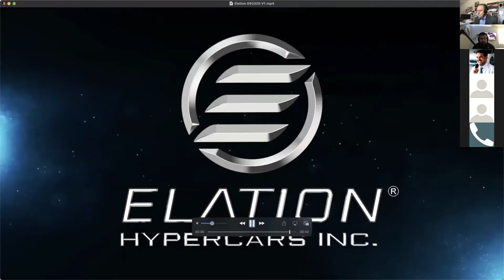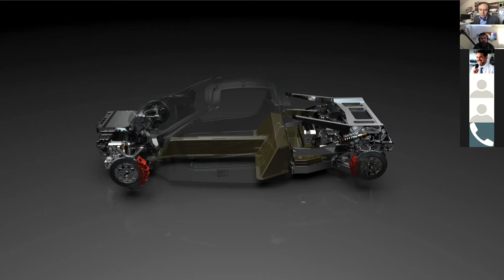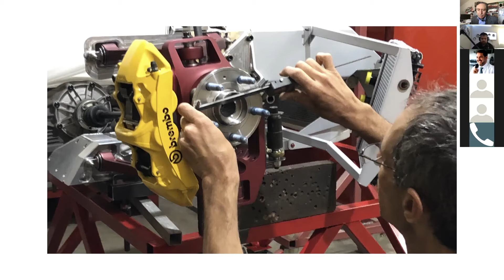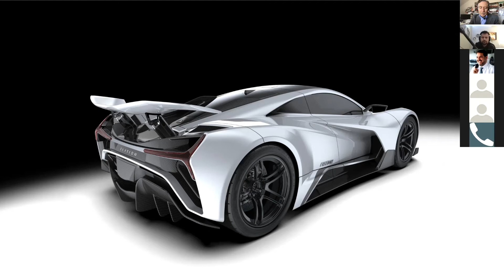Hispanic Motor Press Elation Hypercars presentacion parte 1